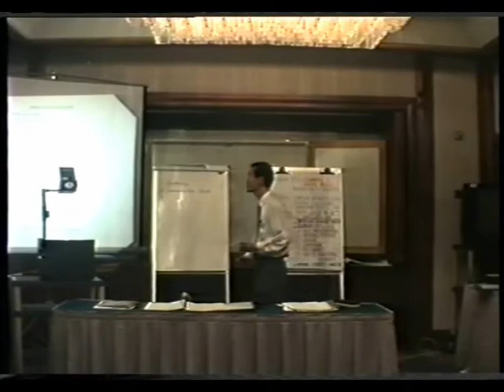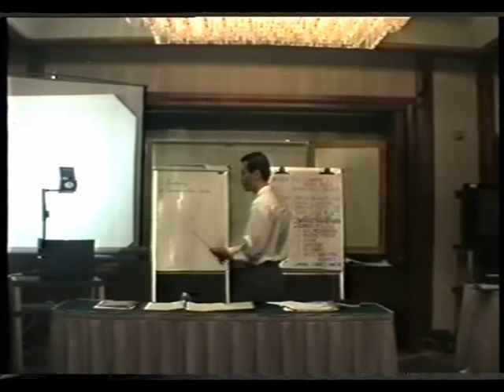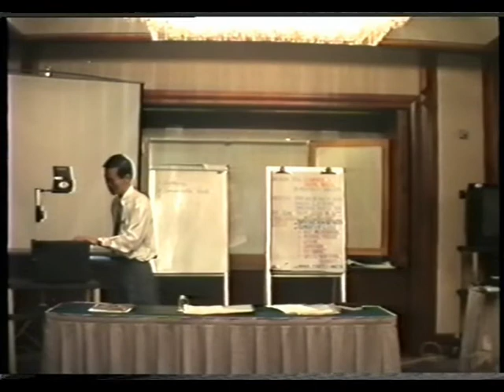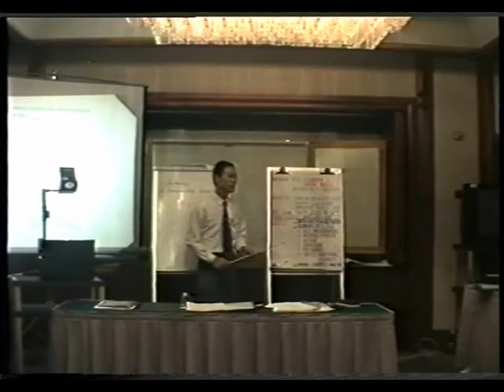43 Employee Handbook Last